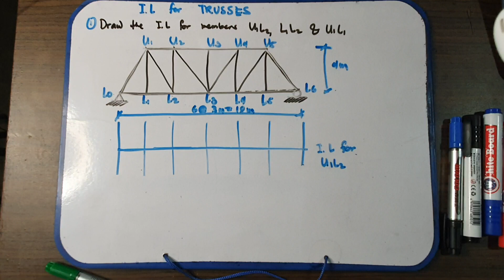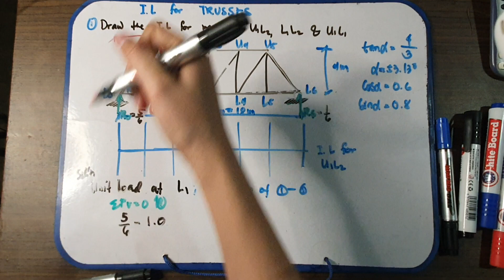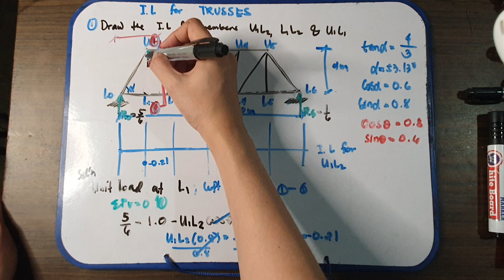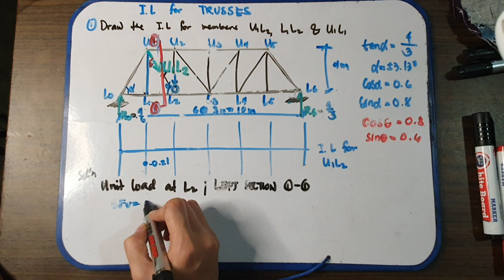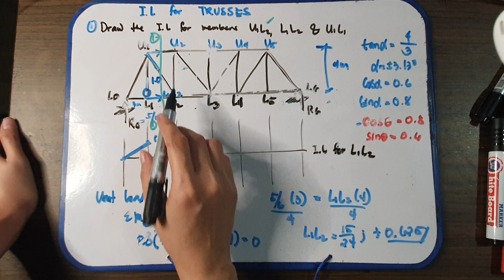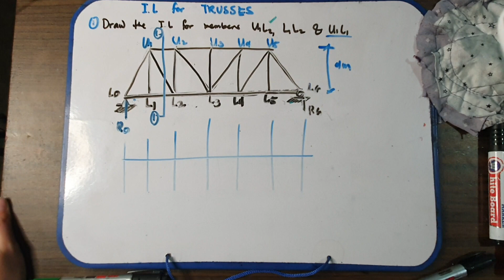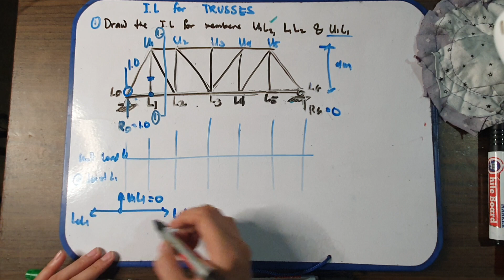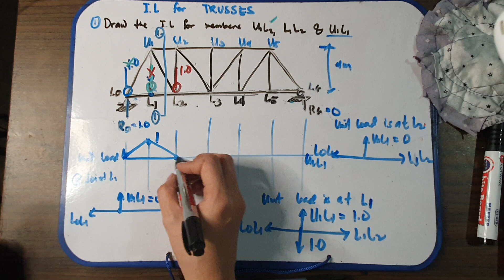Influence line -trusses